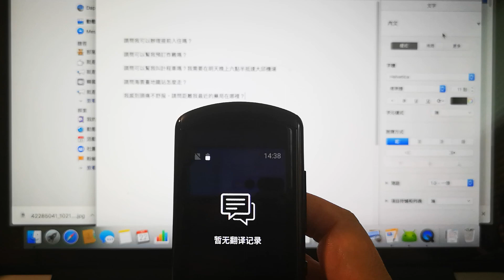iFLYTEK 訊飛翻譯機中翻英（真人口語離線翻譯）